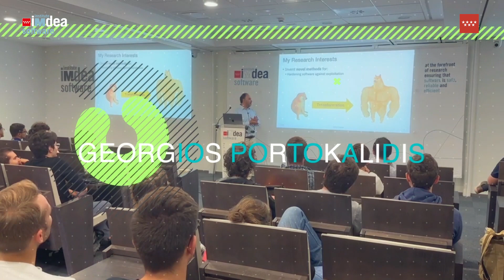École des Ponts ParisTech visits IMDEA Software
A group of 57 students from the École des Ponts ParisTech visited the Institute on September 21.

Marco Guarnieri, Assistant Research Professor at the IMDEA Software Institute, as the organizer of the event, was in charge of welcoming the attendees, introducing the other faculty in charge of the talks, as well as introducing them to the Institute. Georgios Portokalidis, was in charge of the security talk; Ignacio Cascudo of the cryptography talk; Niki Vazou of the verification talk; and finally, Thaleia Dimitra Doudali was in charge of the systems talk.